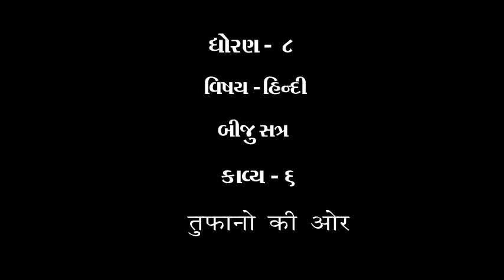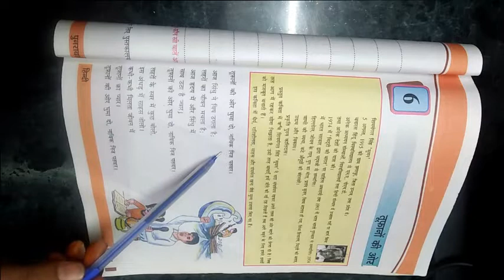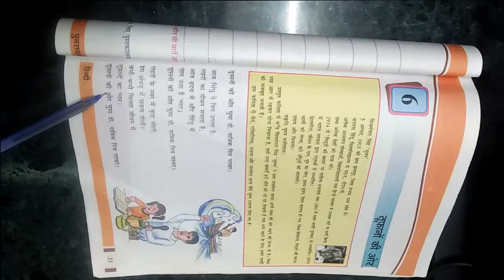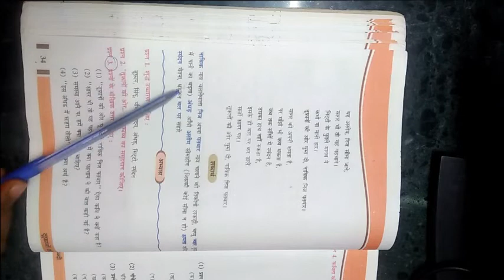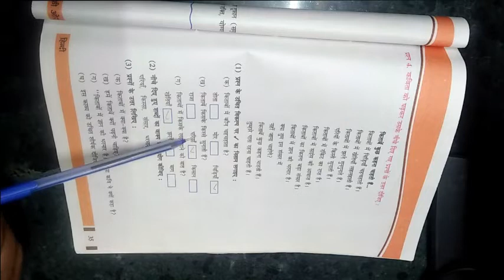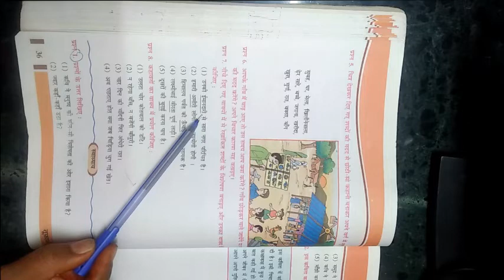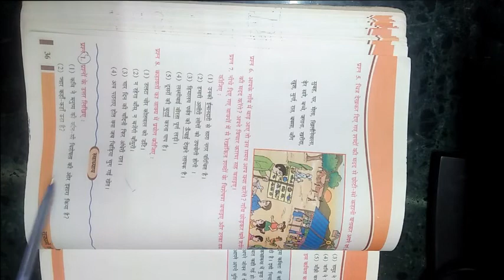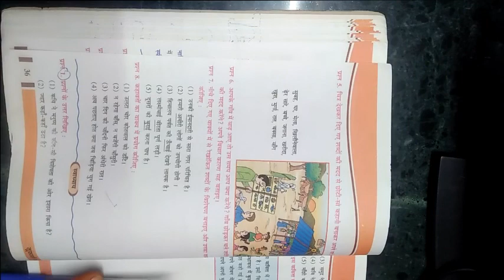ધોરણ ૮ વિષય હિન્દી બીજુ સત્ર કાવ્ય ૬ तूफानो की ओर